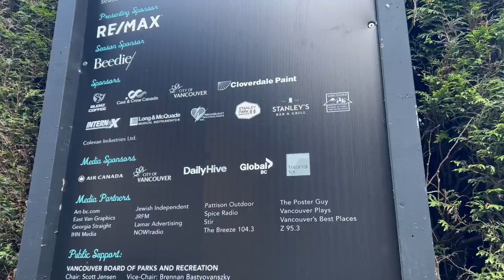Find Your Happy with Northshore Auto Mall - Theatre Under the Stars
For this edition of Z95.3's Find Your Happy with Northshore Auto Mall, we had a fun time under the sky with Theatre Under the Stars!

Theatre Under the Stars is such a unique summer staple to experience in the Lower Mainland! Offering two of the most talked about musicals this season, they will for sure wow you with all the talent, effort, and production that goes behind it! Grab your squad, make a night out of it, and experience all that Theatre Under the Stars has to offer!!